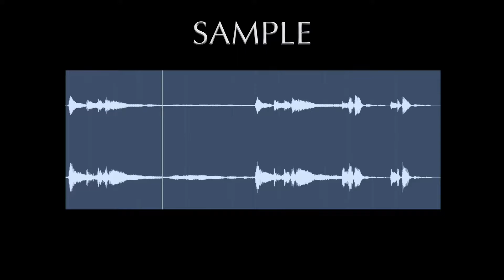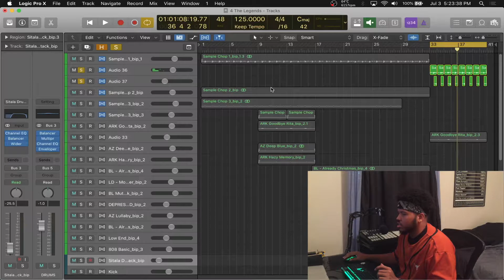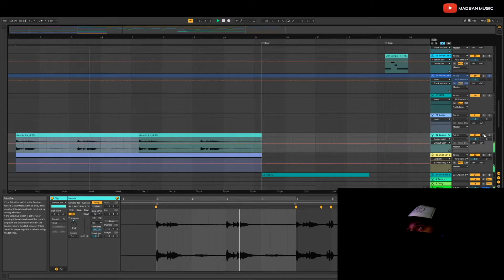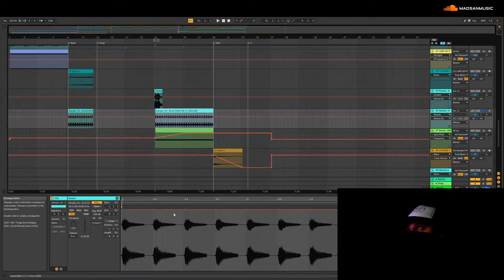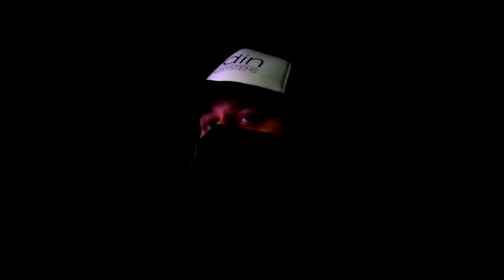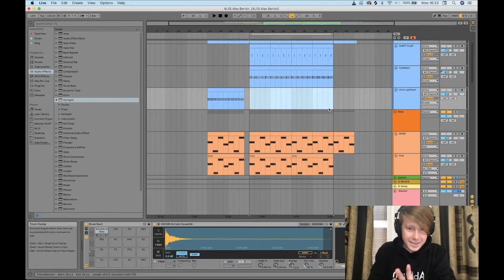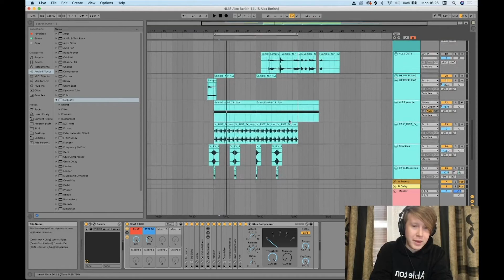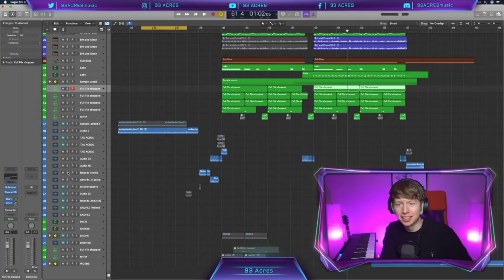4 Producers 1 Sample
In this episode of Simply Savage Samples, we are inspired by the fantastic Andrew Huang, and his series 4 producers flip the same sample!
The four producers featured in this episode are Alex Berish, Ksun Beats, Madsan, and Mr.Ask.
I made a piano sample live on stream over on Twitch, then challenged the other music producers to make a one minute beat or piece of music, using that sample. They could use any music production techniques they wanted, as long as the sample was present somewhere in the track, ideally as the main core of the track.
Please go follow the artists on their socials below. They're all making fantastic music that is well worth listening to!

★ THE ARTISTS ★

4 Producers 1 Sample - Simply Savage Samples #2